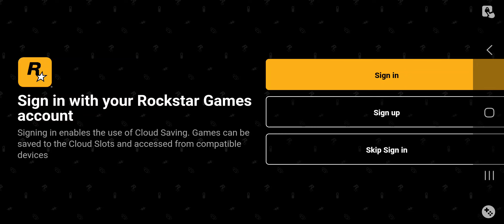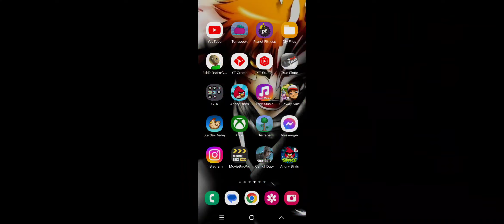GTA SA Open World Free Roam Gameplay